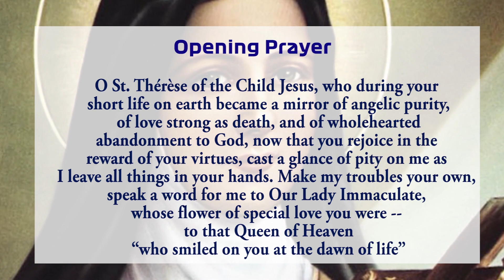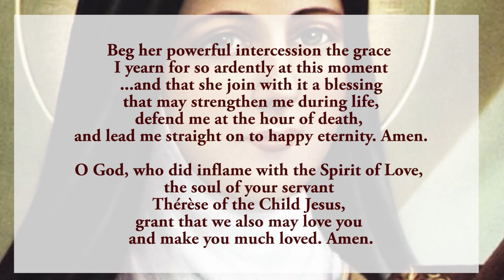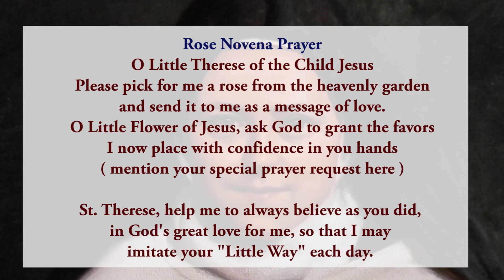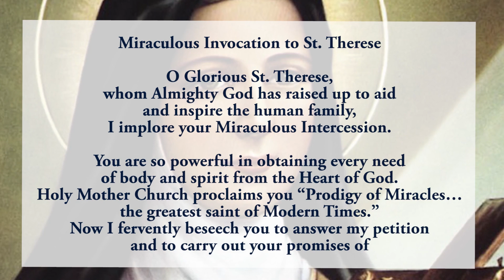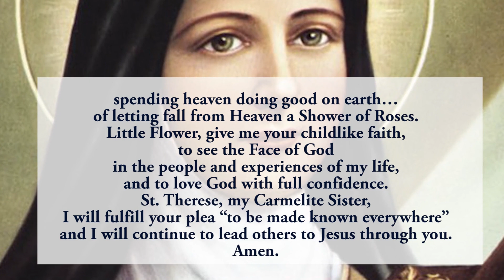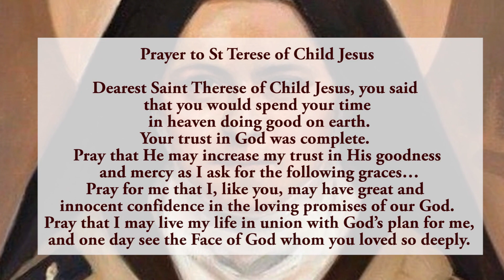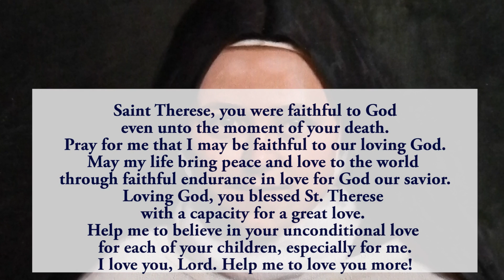🙏Pray Along 🙏2nd Novena To St Therese Of Child Jesus 🙏 23 September 2024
The second novena to St Therese Of Child Jesus